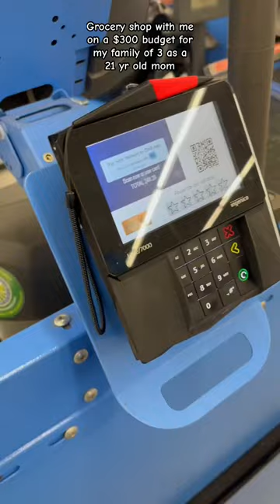We are almost at 80K friends 🥹 in 4 months I’m so grateful for my 2nd family